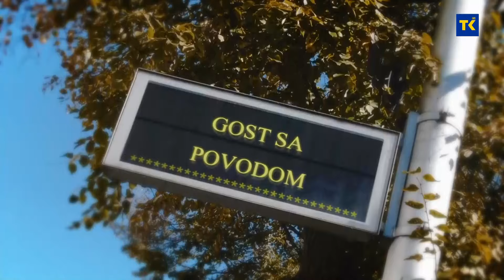DOBRO JUTRO TK | MALE KAPIJE SEVDAHA - Mehinović Anida i Maida i Jasmin Mangafić